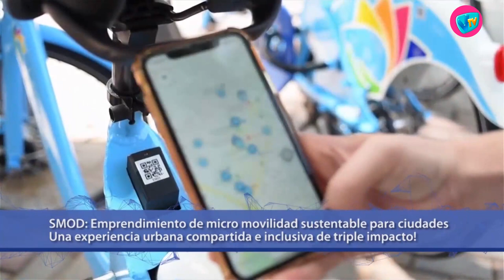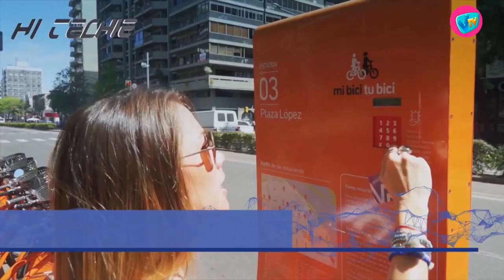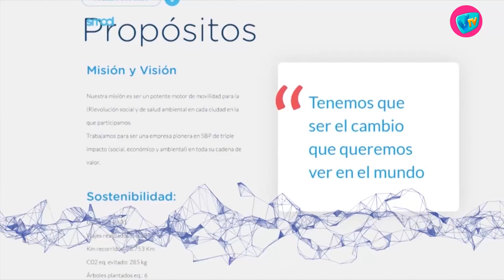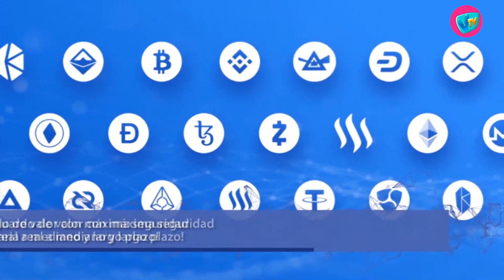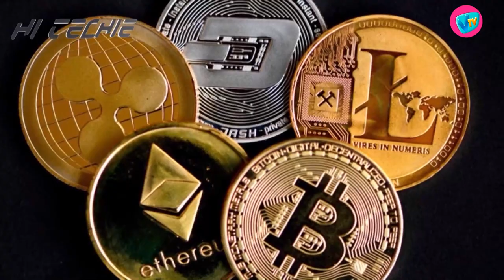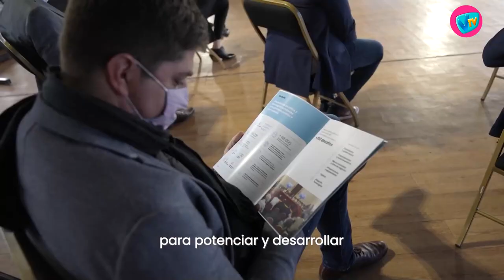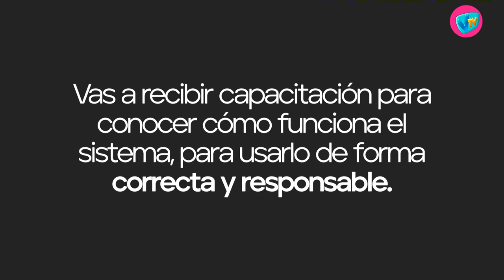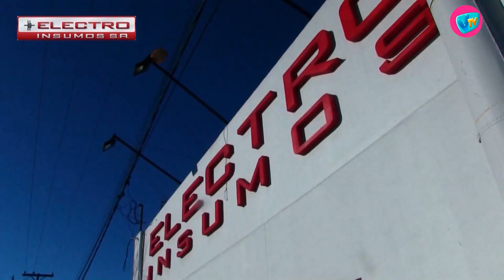HI TECHIE - 21 de Septiembre de 2021